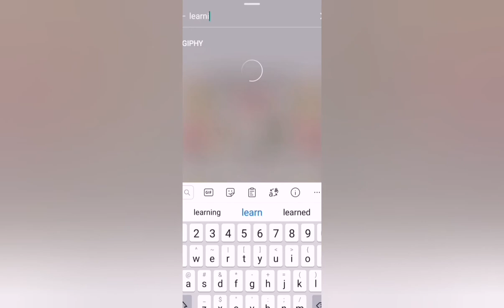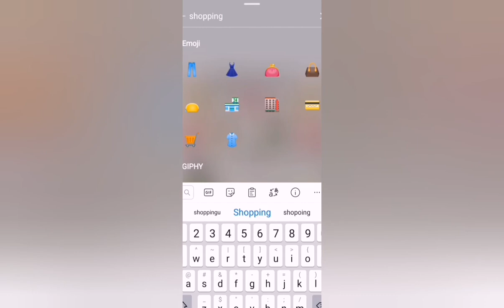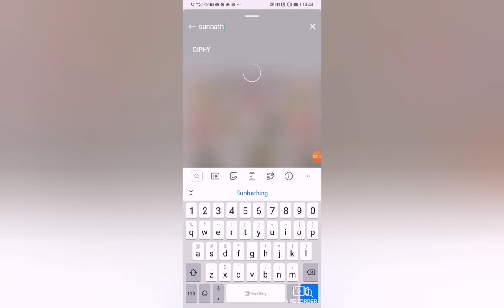Best Instagram Story and Post - Cool Week Planner - Get likes, Get followers - Content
How to do best Instagram Stories and Post - Cool Week Planner - Get likes, Get followers - Content